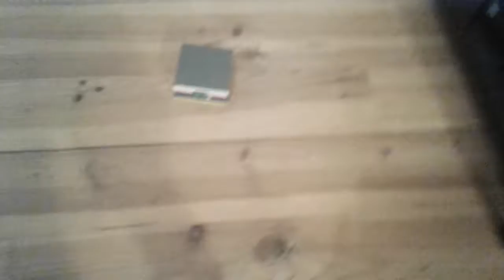Bom ontploft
Boeoeoeoeoeoeoeoeoeoem!